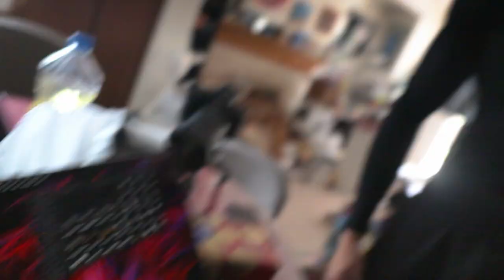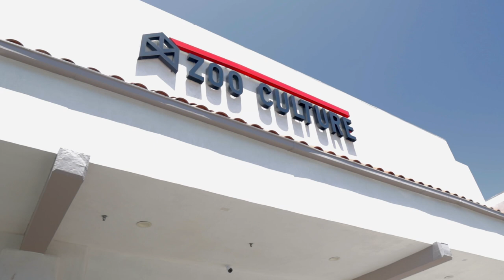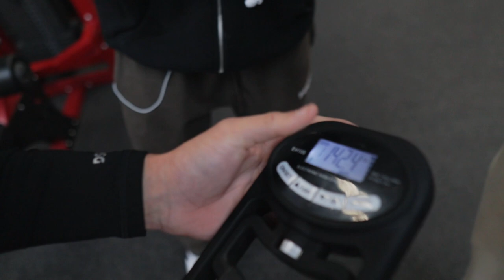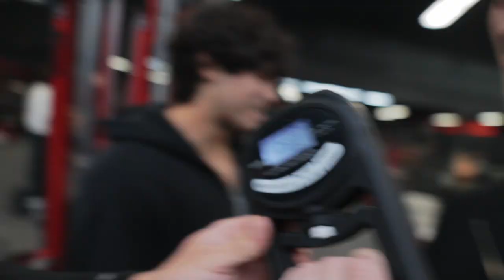THE MORE THE MERRIER | BACK DAY @ ZOO FT. BRADLEY MARTYN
What's up gang!! This workout was really fun and it was nice to get back in LA. I hope ya'll enjoyed! Please let me know what you think and comment what you would like to see me do in more videos! Feel free to dm my Instagram with any questions, comments, concerns, or compliments about the video and enjoy!!

@t_spaul on Tiktik (750K) and Instagram (127K)